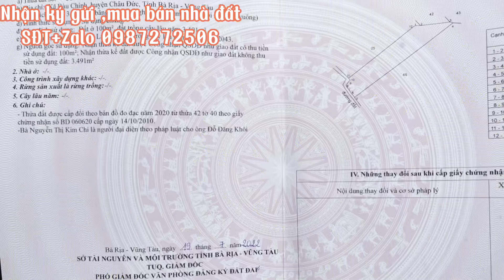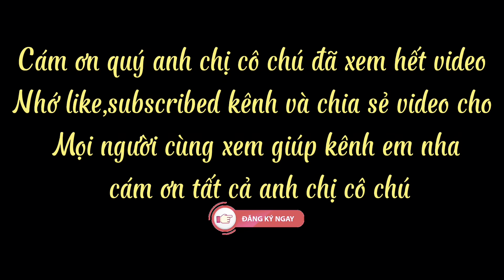cần bán lô đất vườn trồng bưởi 3.600m2 giá chỉ 1,3tr/m2 Châu đức ,bà rịa vũng tàu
Diện tích :3.600m2 (3 sào 6 )
Toạ lạc .Xã Bàu Chinh ,H.Châu Đức ,Bà Rịa Vũng Tàu
Mặt tiền đường nhựa ,khu dân cư cách trục lớn chỉ 50m
Hậu dài ,giao thông thuận tiện ,thích hợp làm nhà vườn ,nghĩ dưỡng nghĩ mát
Giá : 4 tỷ 680triệu

+ Giá 100% từ chủ, môi giới thuần túy
+ Đánh giá khách quan, lựa chọn rất kỹ
+ Hình chụp/video: thật 100%
+ Kiểm tra kỹ pháp lý và giá cả khu vực trước khi đăng.
+ Tư vấn, hỗ trợ trước sau khi mua.
+ Cố gắng mức cao nhất vì chữ TÍN
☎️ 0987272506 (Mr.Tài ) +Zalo